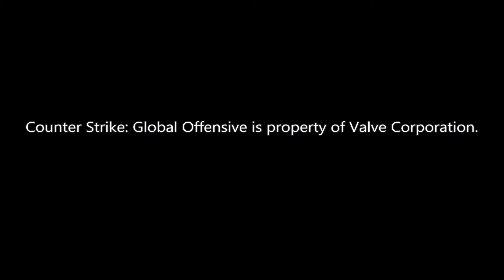CS:GO - Flashbang Kill!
I've only seen flashbang kills in other videos. Now I finally got one!
Sorry for the lack of videos, I haven't recorded much. Don't hate me though, at least I actually make videos!